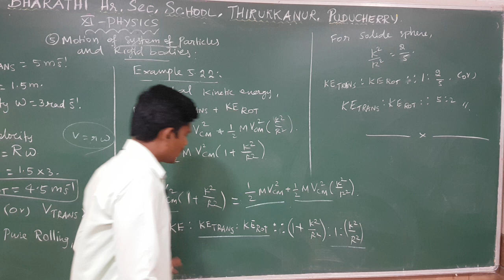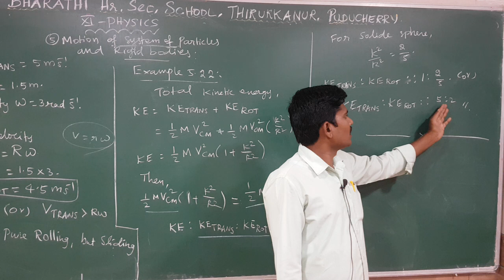XI STD PHYSICS CHAPTER :5 EXAMPLE SUM NO: 5.21 , 5.22